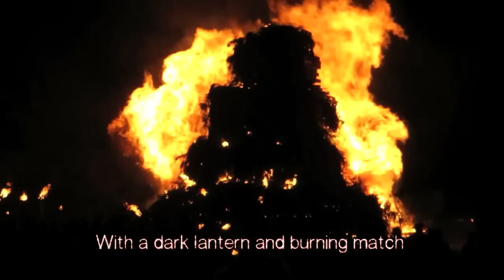Lewes Bonfire procession 2010 + Commercial Square Bonfire Society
The world famous Lewes Bonfire Night.

Shots of the procession and the Commercial Square Bonfire Society event.

Short edited version with words to the traditional rhyme...

The Gunpowder Treason and Plot,
I know of no reason
Why the Gunpowder Treason
Should ever be forgot.
Guy Fawkes, Guy Fawkes, 'twas his intent
To blow up the King and Parli'ment.
Three-score barrels of powder below
To prove old England's overthrow;
By God's providence [or mercy] he was catch'd
With a dark lantern and burning match.
Hulloa boys, Hulloa boys, let the bells ring.
Hulloa boys, hulloa boys, God save the King!